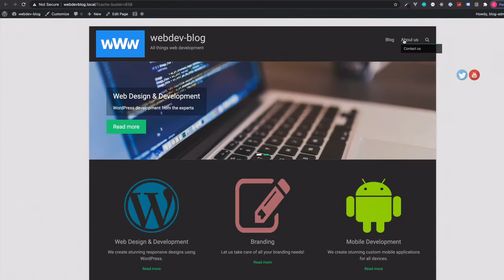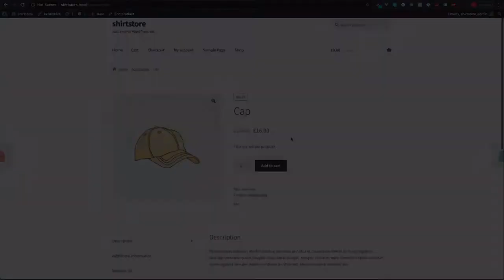WordPress Academy Learn WordPress step by step